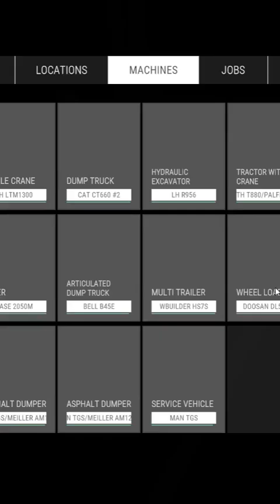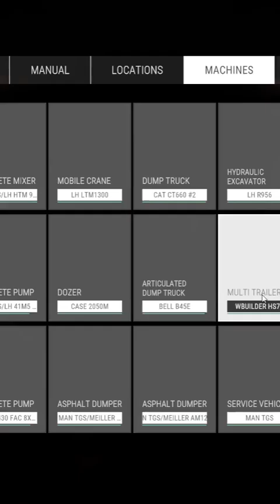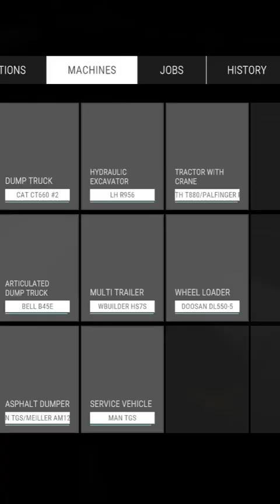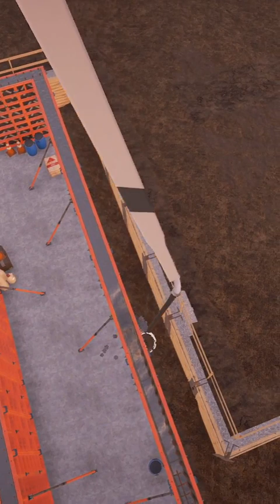ConSim 1 8 24 Terminal Ep119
I Finish the Terminal